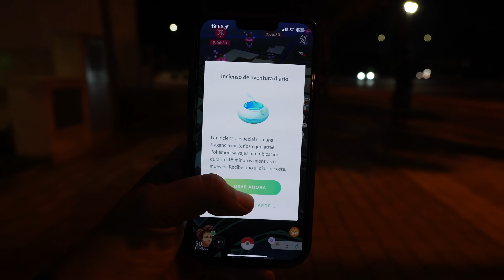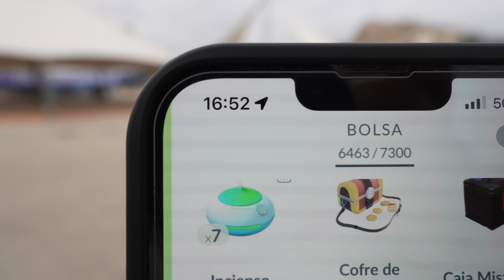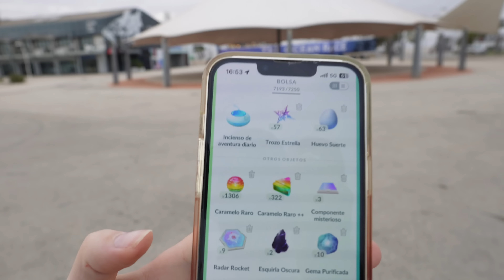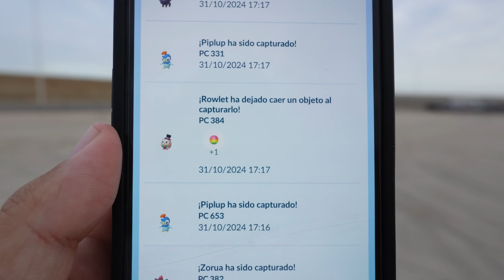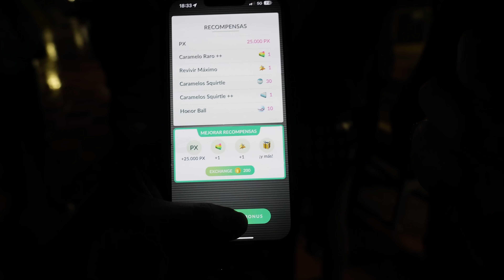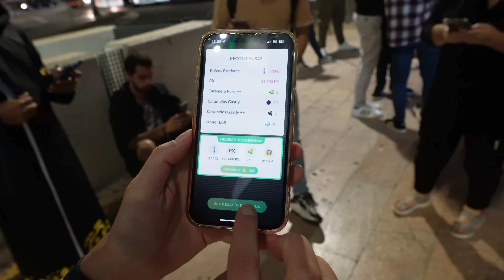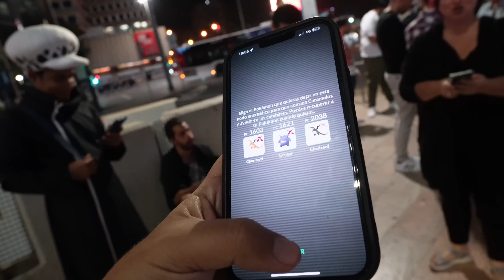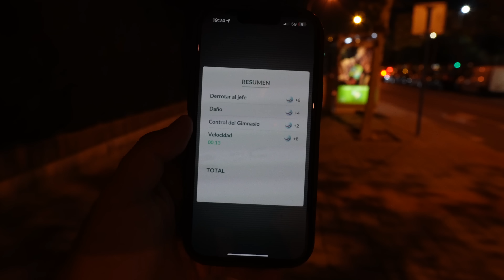👻 ¡NO PUEDE SER VERDAD! CAPTURAMOS OTRO DE LOS SHINIES MÁS ÉPICOS DE POKÉMON GO [Neludia]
¡Jugamos la segunda parte de Halloween, conseguimos muchos shinies y nos enfrentamos por primera vez a Gengar Gigamax en Pokémon GO! ✨

TESLA
🚗 Si por casualidad vas a comprar un Tesla, utiliza nuestro enlace de recomendación para conseguir descuentos y otras ventajas exclusivas: